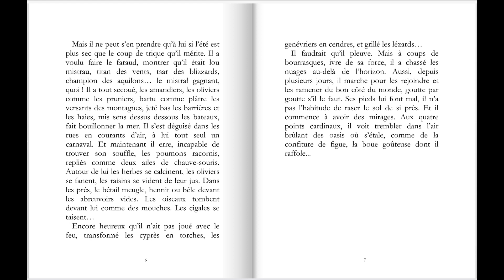Mangio Fango, lou Mistrau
Extraits de Mangio Fango.
Versions papier et numérique en vente sur Amazon et FNAC ou directement auprès de l'auteure